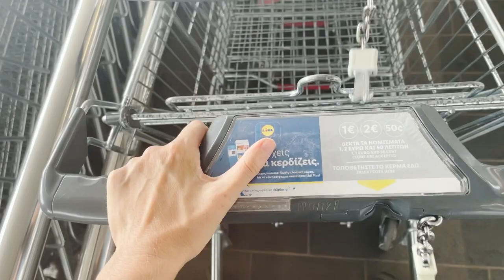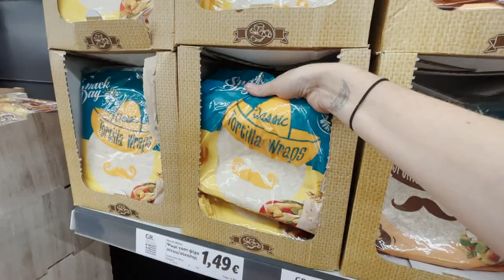THIS Is Why We VAN LIFE in Greece | A Typical Day in the Life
Van life in Greece continues to be paradise on earth. Join us for a day in the life as we show you what it's really like to live and travel full time in our van. We've left the mountains and made it to the paradise that is Sithonia. Azure waters sparkle in the sunlight and endless white sand beaches beckon you from the road. From private lagoons to avoiding the incoming storms... we hope you enjoy seeing this more personal insight into our van life journey.

0:00 - 0:44 - Welcome Back & What's in Store
0:44 - 02:31 - What our Mornings look like
02:31 - 03:32 - Say Hello to our New Friend 🐶
03:32 - 07:42 - Paradise on Earth 🏝
07:43 - 13:47 - Van Life Admin
13:47  - 15:15  - Hygge
15:15 - 17:22 - Batten Down the Hatches!
17:22 - Goodnight 🌙

Main Lens
Mini Vlog Camera

We're Chesca and Ben and River (🐶 ) and we usually live full-time in our self converted sprinter van, Sophia. After a year of travelling Europe, from Spain and Portugal to the island of Sicily, the pandemic brought us back home to the UK. Along with a secret project! We spent the winter re-building Sophia into a more sturdy overlanding rig, ready to take us across Africa - our next challenge. However, it's a trip we've now had to postpone. But when the wind changes - adjust your sails! We're now off on an Eastern voyage across to Greece, Turkey & beyond. I hope you enjoy this new adventure as we overland our way East.